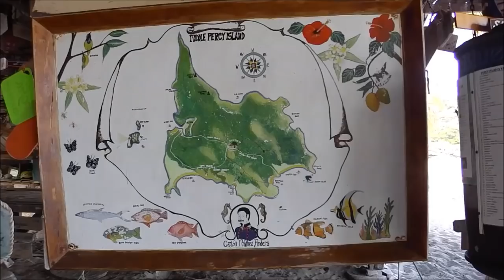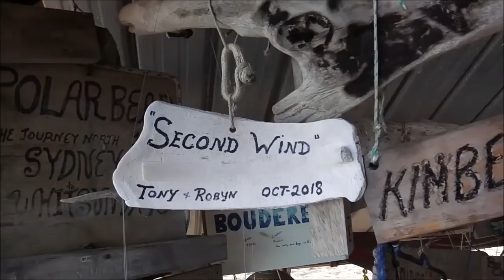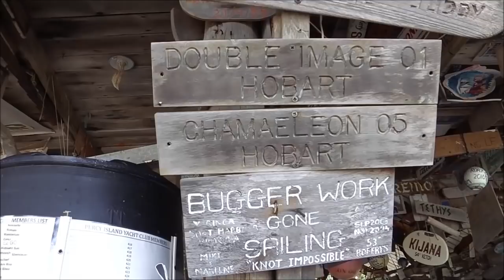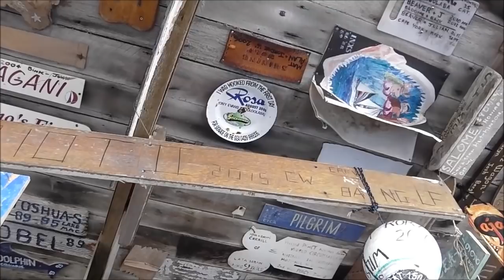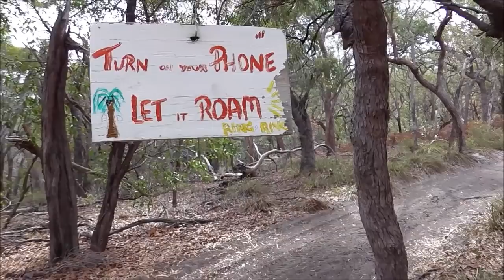Putting in the Effort to Keep a Marriage Together Leg 28